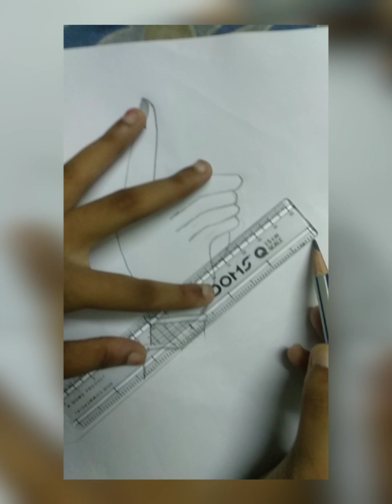July 25, 2023